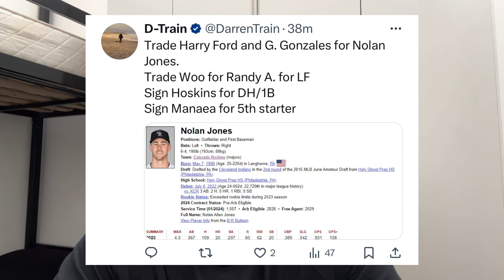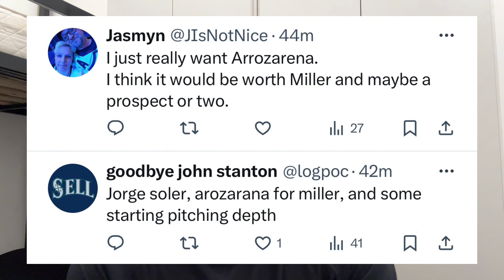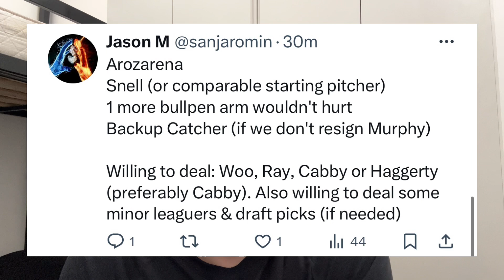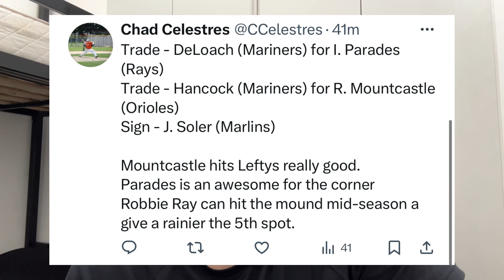The PERFECT Offseason for the Seattle Mariners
In today’s video, T discusses what the perfect offseason would be for the Seattle Mariners.

Follow me on X: @EastCoastMs_